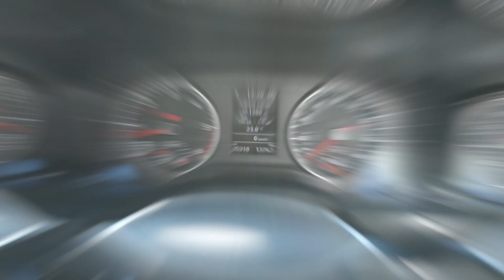Volkswagen Amarok 3.0 DC V6 TDI HIGHLINE 4MOTION Auto DG68 GJJ